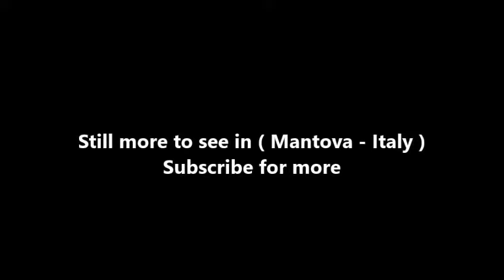Places to see in ( Mantova - Italy ) Teatro Bibiena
The Teatro Bibiena di Mantova was made by Antonio Bibiena in 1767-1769 and decorated in 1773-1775 with a facade of Piermarini designed by Paolo Pozzo. Constructed for the Royal Virgilian Academy of Science and Arts (the "Accademia Virgiliana"), the theatre in Mantua was designed in late Baroque or early Rococo style by Antonio Galli Bibiena and erected between 1767 and 1769. With a bell-shaped floorplan and four rows of boxes, it followed the new style of theatres then in vogue. It was intended to host both theatre productions and concerts, and scientific discourses and conventions. Bibiena also provided the monochrome frescoes in the interior. The theatre is now considered to be his most important work.

It was opened officially on 3 December 1769. A few weeks later, on 16 January 1770, thirteen-year-old Wolfgang Amadeus Mozart played a concert here, with resounding success. His father, Leopold Mozart, wrote about the theatre: "In all my life, I have never seen anything more beautiful of its kind".

In 1773, Giuseppe Piermarini, who constructed the neighbouring palazzo for the Accademia Virgiliana, designed and built the façade of the theatre. Still used for its original purposes, it now can also be visited by tourists as one of Mantua's museums. The theatre is relatively small, with a scene 12,3 metres wide and 5,6 metres deep, and a maximum audience of 363 persons.

( Mantova - Italy ) is well know as a tourist destination because of the variety of places you can enjoy while you are visiting Mantova . Through a series of videos we will try to show you recommended places to visit in Mantova - Italy